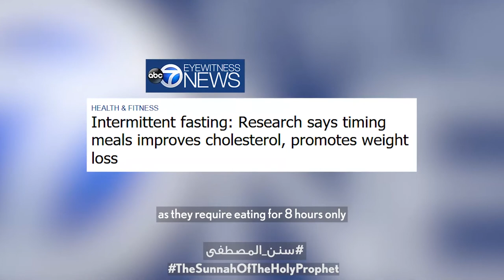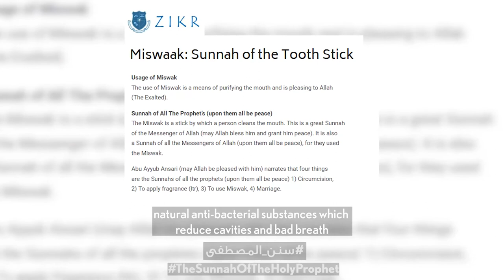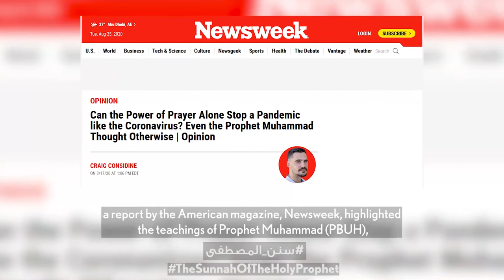The Sunnah of the Holy Prophet | سنن المصطفى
سنن الرسول الكريم
يقول الله تعالى: "وَمَا يَنطِقُ عَنِ الْهَوَى، إِنْ هُوَ إِلاَّ وَحْيٌ يُوحَى"
شاركوني بالسنة النبوية التي أثرت في حياتكم تأثيراً كبيراً
“Nor does he speak from [his own] inclination, it is not but a revelation revealed” Quran
Share with me which Prophet’s Sunnah that greatly affected your life.